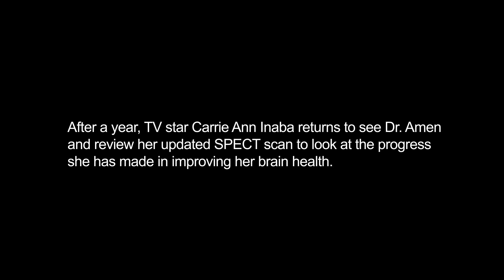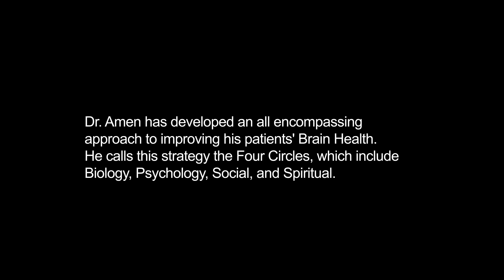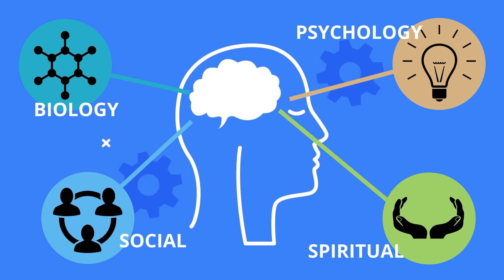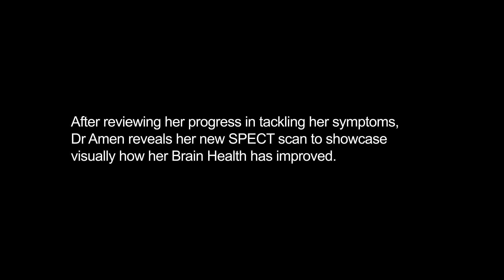TV Personality Carrie-Ann Inaba Discusses Chronic Pain and Treatment Plan (Part 2)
In this episode of Scan My Brain, Dancing with the Stars and The Talk star Carrie-Ann Inaba returns to Amen Clinics Orange County metro area to get another brain scan to see how well her treatment plan has been working. Dr. Daniel Amen reveals Carrie Ann's new brain scan and discusses the details of how and why she was able to get her brain to a healthier place. Carrie-Ann talks about her journey to a better brain, and how the results have turned her life around.